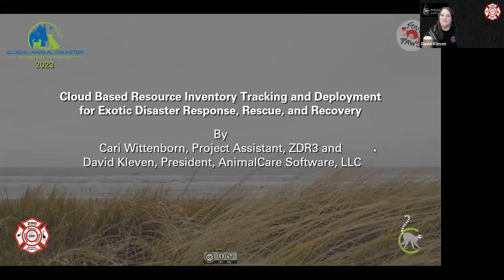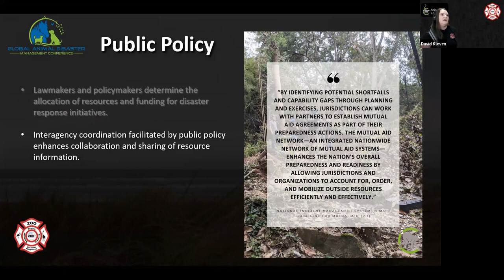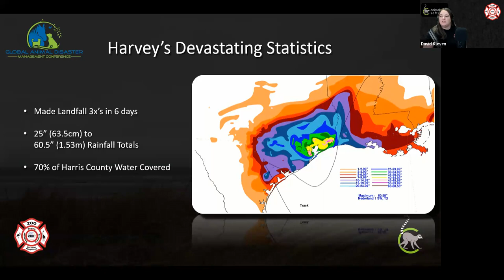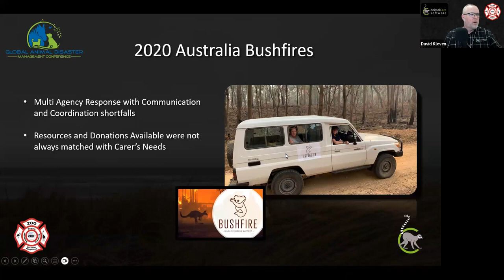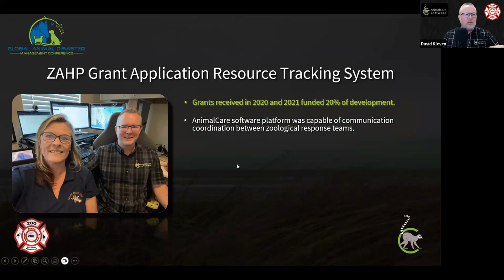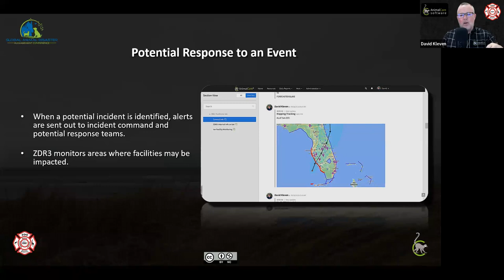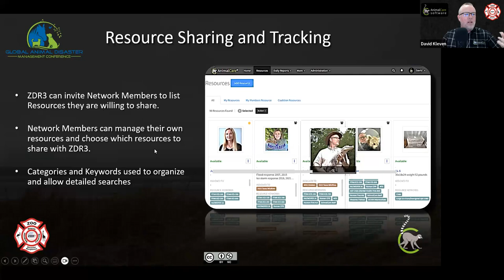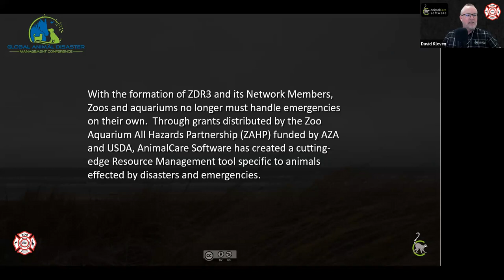Session A: Cloud Based Resource Inventory Tracking and Deployment for Exotic Disaster Response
🚀 Welcome to Session A: Cloud-Based Resource Inventory Tracking and Deployment for Exotic Disaster Response, Rescue, and Recovery! 🌪️🐾

In this groundbreaking session, we will explore the cutting-edge technology and strategies that leverage the power of cloud-based solutions to streamline resource inventory tracking and deployment during exotic disaster situations. 🌐🚑

🔍 Join us as we dive into the world of advanced data management systems and innovative tools designed to optimize rescue and recovery efforts for exotic animals affected by disasters. 📈🌿

💡 Discover how real-time data and remote collaboration can revolutionize disaster response, ensuring the timely allocation of vital resources to protect and care for our precious wildlife. 📊🐅

🎯 Be part of the conversation that shapes the future of disaster response and recovery, safeguarding the well-being of exotic animals in times of crisis. 🗣️🌍

Join us for this empowering session as we harness technology and compassion to create a more resilient world for exotic animals in need. 🌈🤝 See you there! 🐾💙